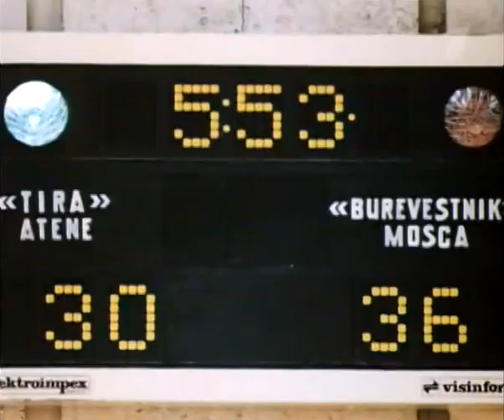verytall girls in film 4